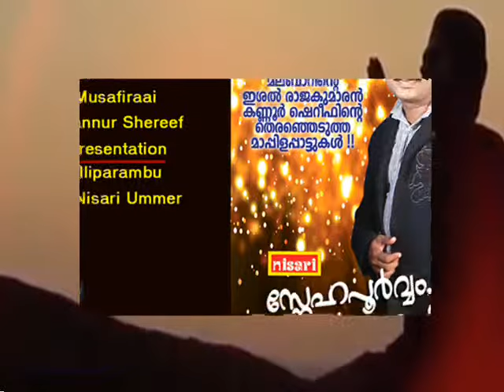Musafiraai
SINGER                                  : KANNUR SHEREEF
LYRICS  & PRESENTATION     : BAPPU VELLIPARAMBU
PRODUCER                            : NISARI  UMMER
ALBUM                                   : SNEHAPOORVAM KANNUR SHEREEF (2013)